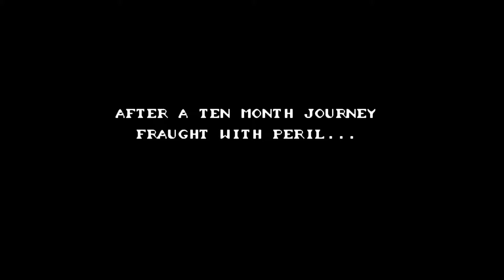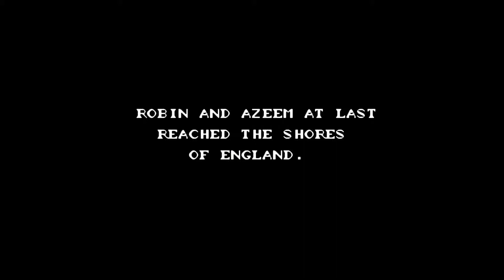Let's Play Robin Hood [BLIND] German - 2 - Ein neuer Wind weht in England!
Dieses NES-Spiel macht echt spaß. :)